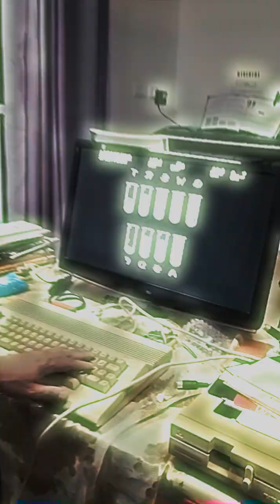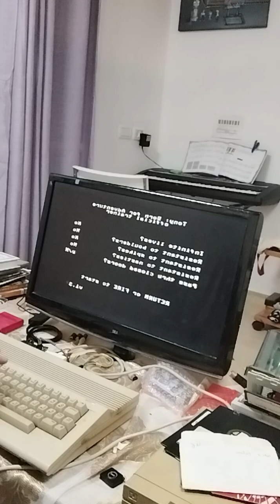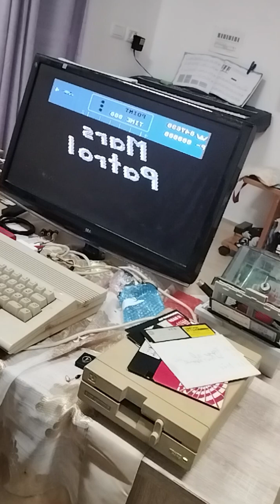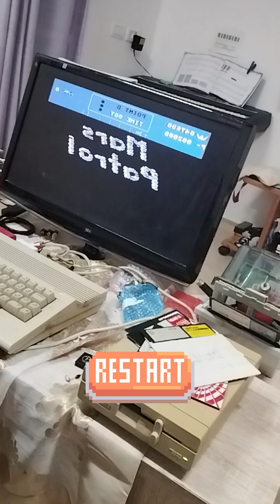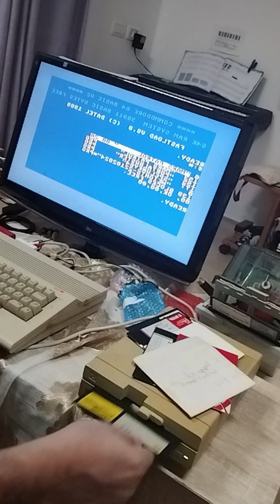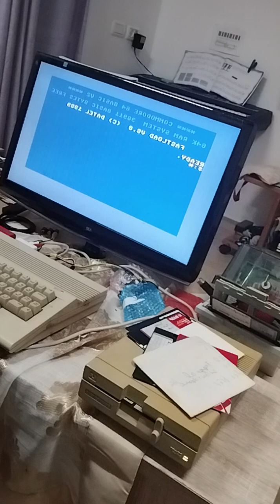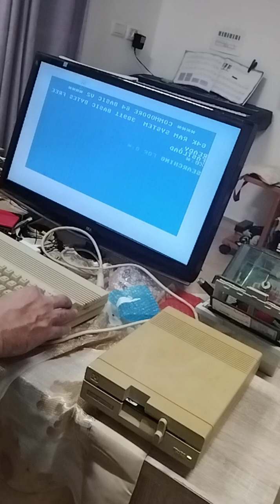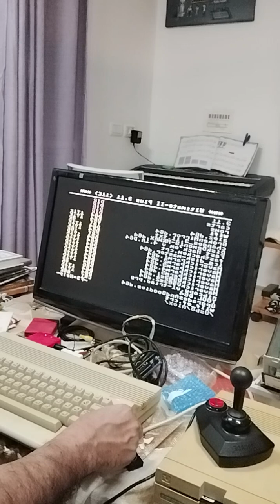Best Commmodore 64 games for 2024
For the none english:

הי לכולם , למי שלא מכיר שמי הוא אלכס גולדבלט ואני חולה רטרו ובמיוחד
מאוהב קשות בקומודור 64 ובאמיגה 500 \ 1200
אבל נדבקתי בחיידק של ה 8 ביט ואני נהנה לסקר משחקים חדשים שיוצאים
חומרה מעניינת , גאדג'טים חדשים לעולם הרטרו , והפוסטים שלי עולים בפייסבוק בקבוצת
שמונה ביט ישראל וגם במגזינים נוספים שקשורים ברטרו
החלטתי לשחק במשחקים הגדולים והפופולריים שיצאו השנה לקומודור 64
הפעם החלטתי להיות אותנטי ולשחק במחשב המקורי ללא אמולטור , היה לא פשוט אבל
שווה את החוויה הנהדרת לעלות משחקים מכונן אמיתי 1541 ולא וירטואלי
לכן גם זמני הטעינה לפעמים ארוכים מהרגיל עימכם הסליחה
Track list and time stamps  for the video
00:00 Introduction
02:01 HueStack2 C64 Game
04:45 Harharagon C64 Game
08:03 Tony Montezuma's Gold C64 Game
17:33 Weights and Crates C64 Game
20:22 Mars Patrol C64 Game
24:22 Portal Buster C64 Game
27:24 Spelunky64  C64 Game
32:00 Good Knight  C64 Game
41:50 RiverBarrage C64 Game
49:34 Legend of Wilf C64 Game
סקירות למשחקים מעולם ה-8 ביט וגם ה-16 ביט  תוכלו למצא במגזין שאני מוציא מדי חודש כאן:
For the English Friends:
Hi There, i decided to make a round-up of the best games i played for Commodore 64 in 2024 . more details will come shortly today.
A. The Game 'Harharagon' C64 by Psytronic software
B. The Game 'Good Knight' by Icon64
C. The Game 'Huestack' indie game by Hokuto Force
D. The Game 'Legend of Wilf' by Hayesmaker64
E. The Game ''Mars Patrol' indie and free game by joeyc64
F. The Game 'Protal Buster' by Drmortalwombat
G. The Game 'RiverBarrage' by Richard of TND
H. The Game 'Spelunky64' by Paul Koller
I. The Game 'Tony Montezuma's Gold' by Monochrome Productions
J. The Game 'Weights and Crates' by Richard of TND